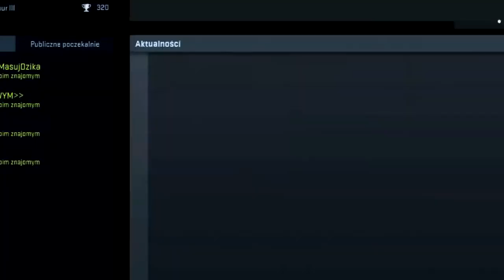5 latek gra w CS:GO (TrolleQ na mikrofonie) /w Kacperek&Minejaszczur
Filmik przedstawia reakcje na podłożenie głosu Kacperka z kanału Minejaszczur i puszczenia go w jednej z najpopularniejszych ostatnio gier - Counter Strike Global Offensive. Jest to rodzaj trollingu który ma na celu rozbawić aktualnie będących na serwerze graczy CS-a oraz osób które oglądają potem filmik z ich udziałem. Wszystkie reakcje są autentyczne i proszę nie brać ich na poważnie ! Zapraszam do oglądania.